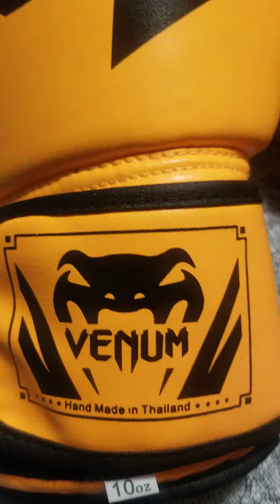Professional Level- VENUM Hand Made In Thailand Boxing Gloves 10oz unboxing